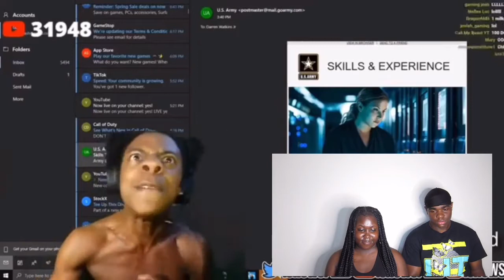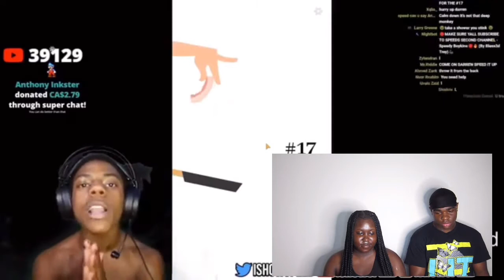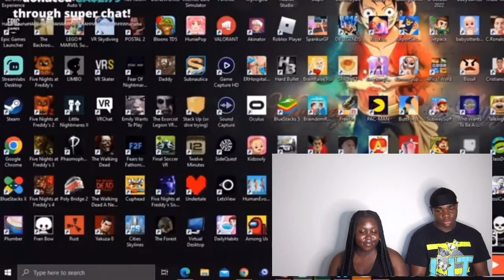IShowSpeed Best Try Not To Laugh **NEW** 2022 (HILARIOUS) Part 3 *REACTION*